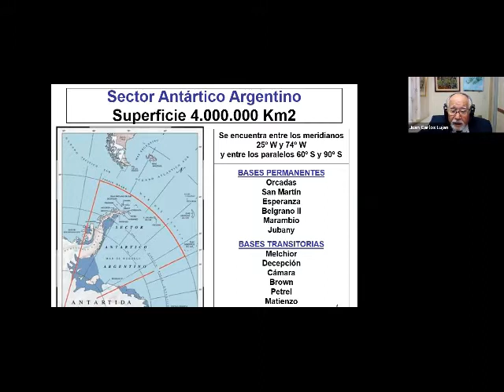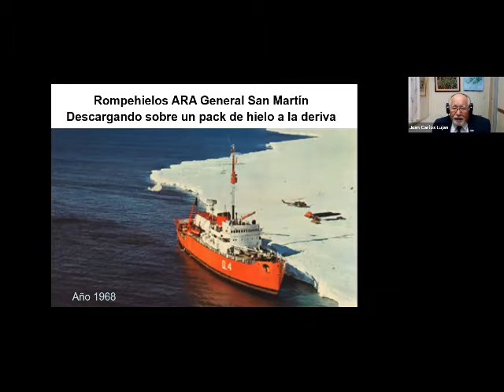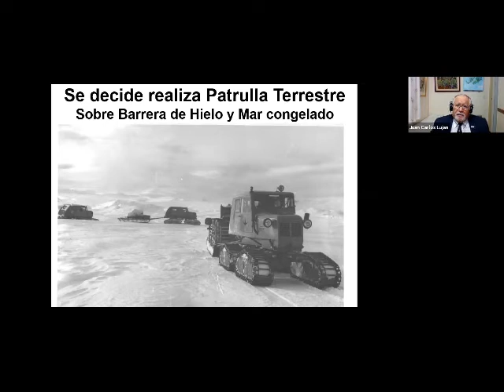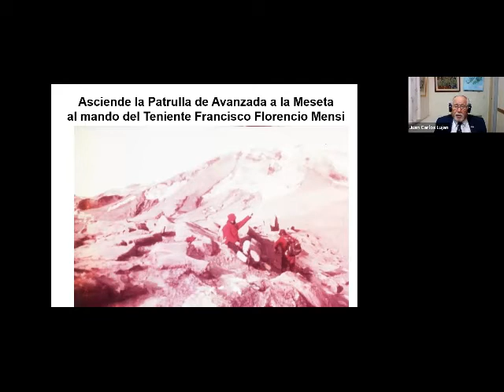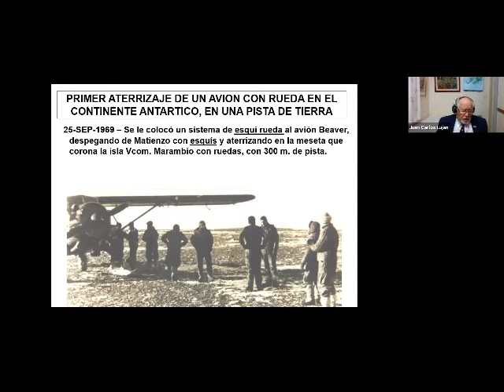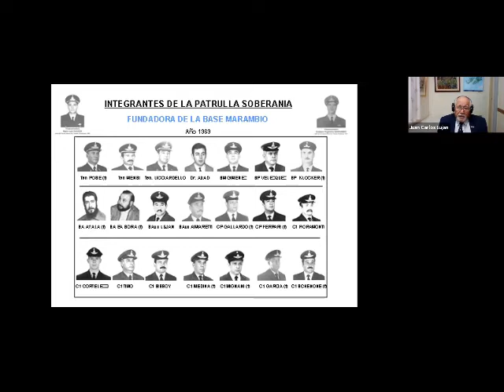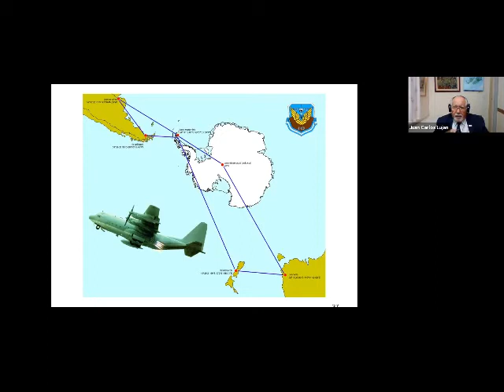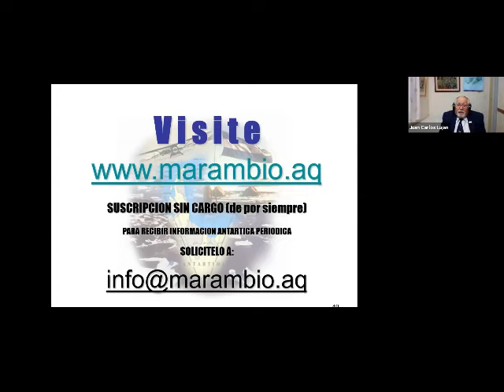Mes Antártico en Tierra del Fuego - Participación de la Fundación Marambio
Ciclo de charlas durante el Mes Antártico en la provincia de Tierra del Fuego, Antártidas e islas del Atlántico Sur.
Marzo 2021